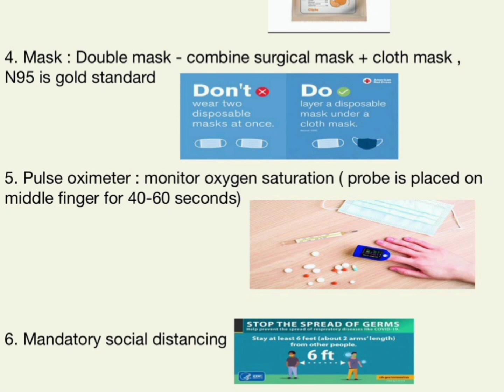A good HEALTH is the best WEALTH